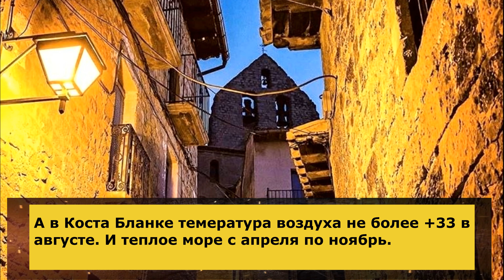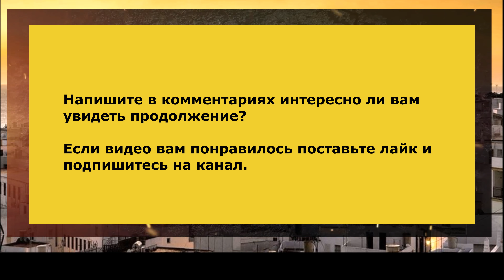Пожалуй ЛУЧШЕЕ место в Испании Коста... ?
Наши соотечественники, которые прожили в Испании более 20 лет  рассказали мне какое самое лучшее место в Испании на их взгляд, я проверил информацию и решил с вами поделиться.

Если у вас есть вопросы или вам нужна помощь в Испании в плане туризма , покупки недвижимости, получению вида на жительства - пишите мне в телеграмм @alliberty
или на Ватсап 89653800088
Дам вам контакты .

А так же пишите в комментариях , как вам такой формат видео?